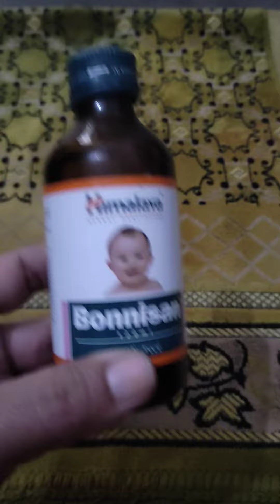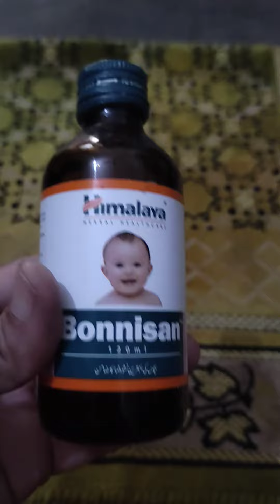Himalayan Bonnisan uses/Himalayan Bonnisan uses in urdu/Himalayan Bonnisan For Healthy Babies